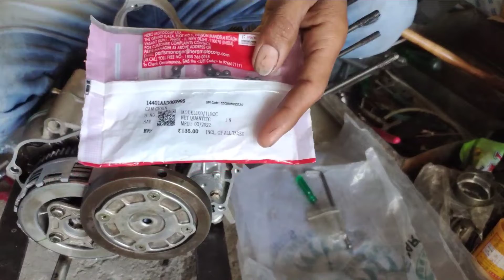May 13, 2022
full fitting HF Deluxe engine